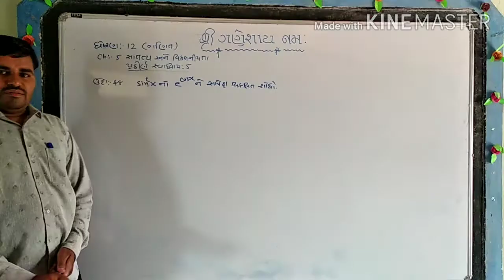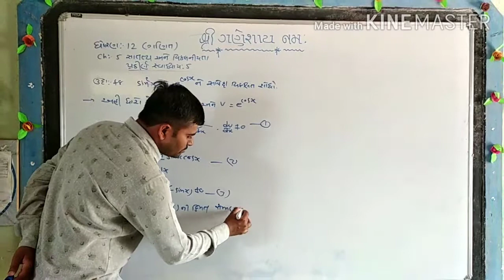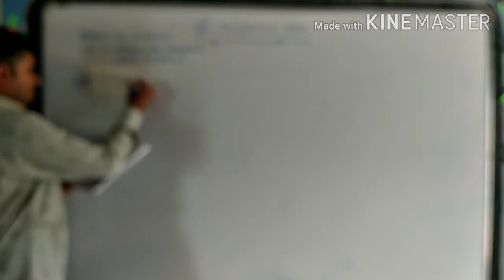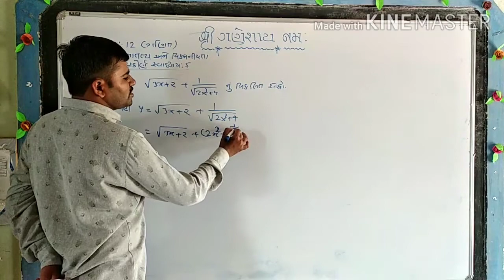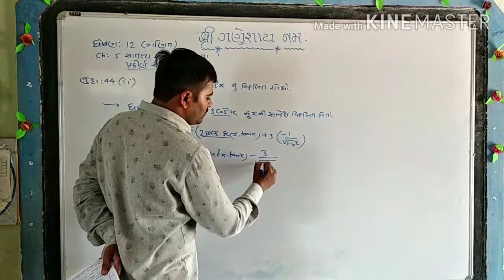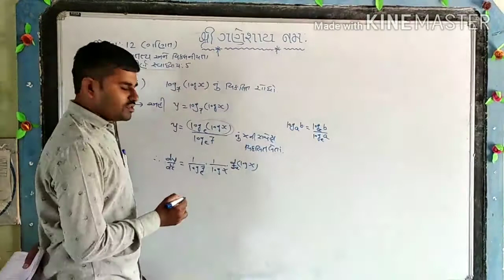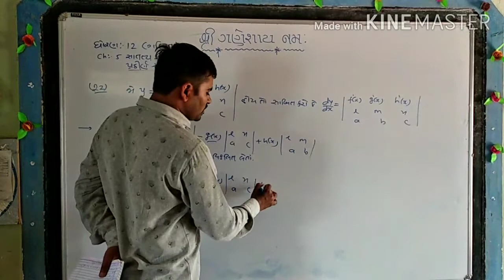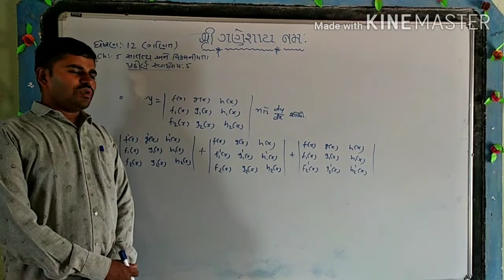Std -12 Maths ( Ch-5 સાતત્ય અને વિકલનીયતા Lec-21) સ્વાધ્યાય:5